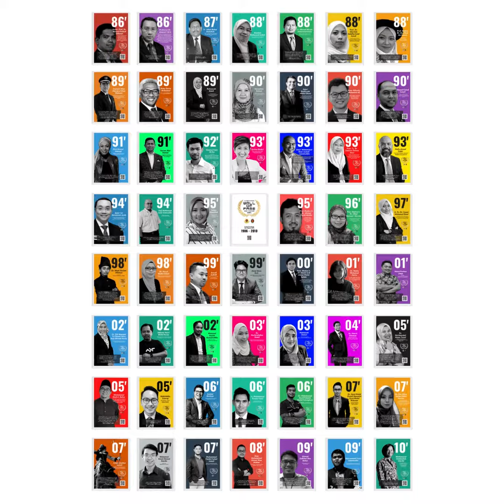WOF2021 - The Nominees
The nominees for Wall of Fame MRSM Taiping 2021 (WOF2021)

Song
Best Day Of My Life (Single Version)

Artist
American Authors

Writers
Matt Sanchez, Shep Goodman, Zac Barnett, Aaron Accetta, James Adam Shelley, Dave Rublin